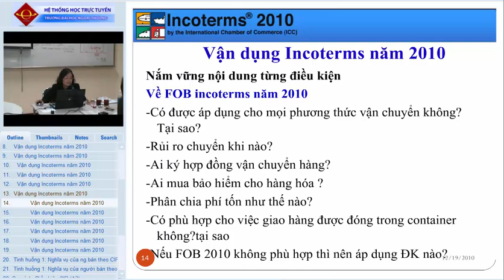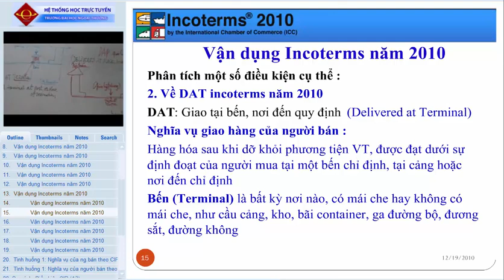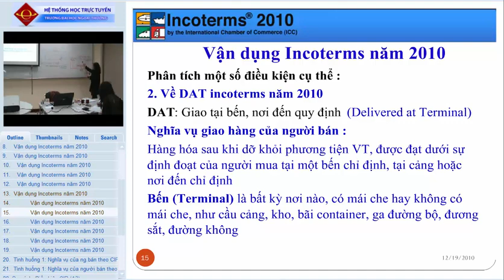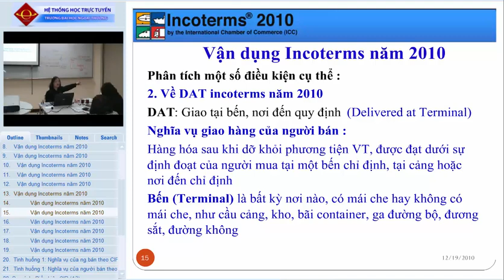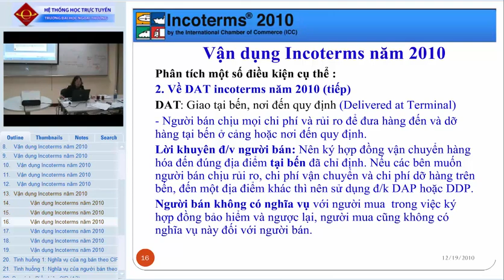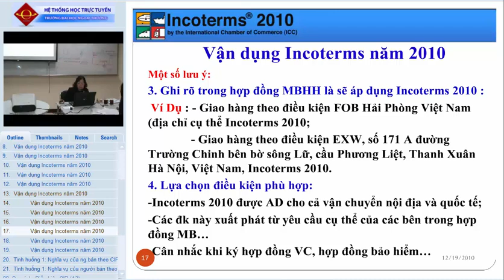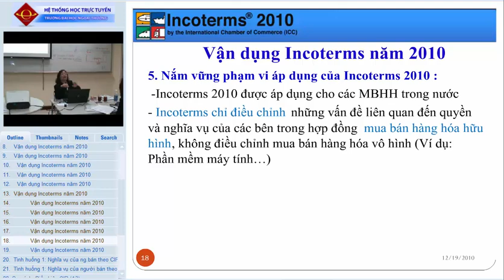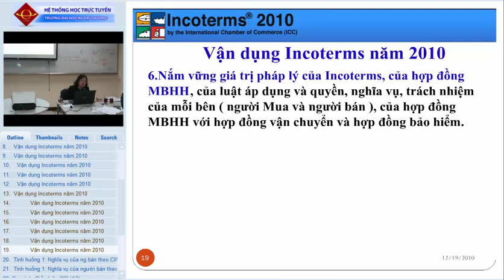Chuyên đề 3- Bốn nhóm điều kiện Incotersm 2010- E, F, C, D (khóa 2-p4) - GS, TS, NGND Nguyễn Thị Mơ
Incotersm 2010